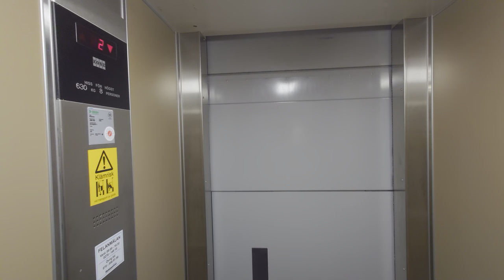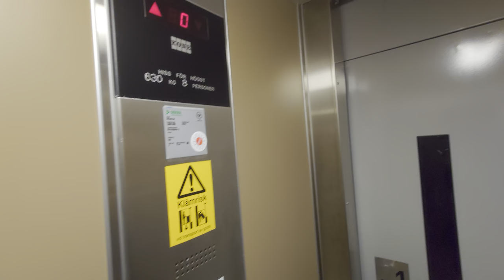1990 KONE M Hydraulic elevator @ Norralagatan 6, Söderhamn, Sweden!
ELEVATOR INFORMATION!

Manufacturer/Tillverkare: KONE
Model/Modell: M
Installation year/Byggår: 1990
Capacity/Maxvikt: 630Kg - 8 Persons
Floors/Antal våningar: 6 = -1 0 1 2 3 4

Location/Adress: Norralagatan 6, 826 30 Söderhamn
Camera/Kamera: Sony XPERIA 1 IV